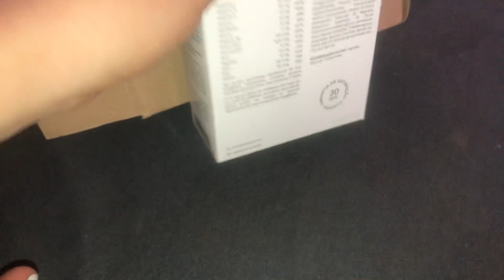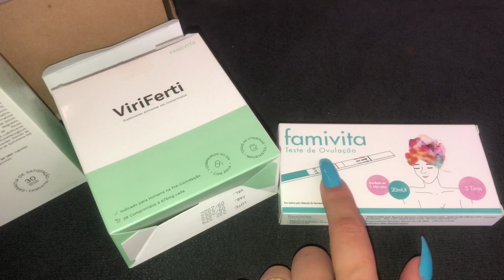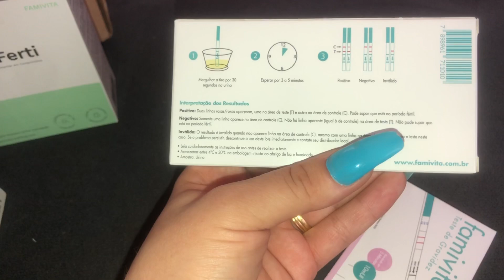#1 DIÁRIO DA TENTANTE